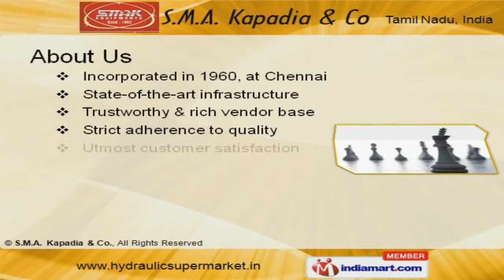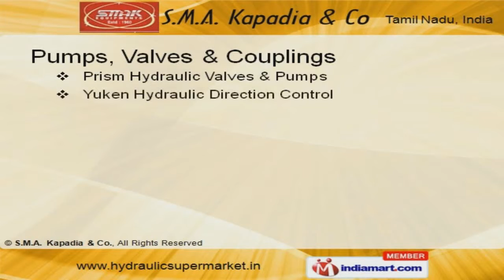Hydraulic Equipment by S.M.A. Kapadia & Co, Chennai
Welcome to S.M.A. Kapadia and Company, Manufacturer and Trader of Hydraulic Equipments and Accessories. The company was incorporated in 1960 in Chennai. Our products are applicable in Automobile,Construction and other sectors. Excellent processing capacity, Efficacious after sales services and Easy operation make us stand apart from also rans. We offer a wide assortment of Material Handling, Power Packs and Fittings. Our Jacks and Tools are in huge demand across the global markets. Power Packs and Fittings offered by us are best in the industry amongst others. Our organization is instrumental in offering a wide gamut of Pumps, Valves and Couplings. We are instrumental in offering a high quality range of Material Handling and Bending Machines. Our Spray Guns, Cutting Tools and Abrasives are extremely reliable.